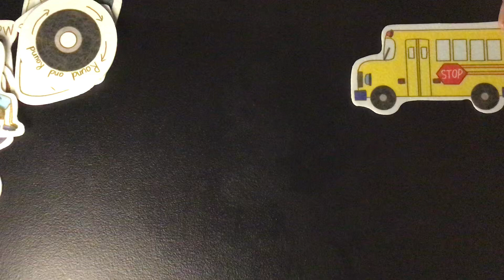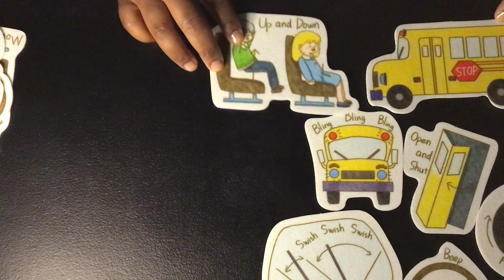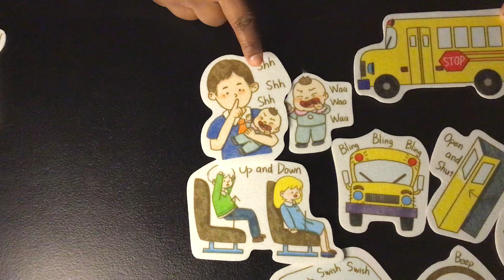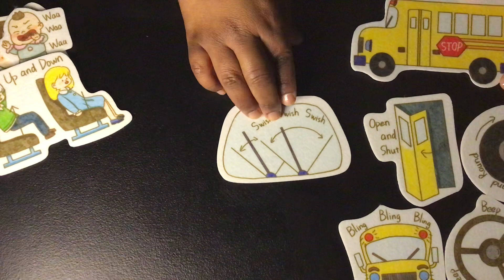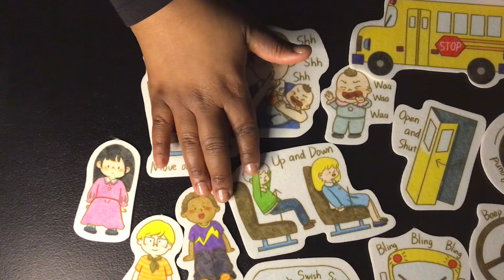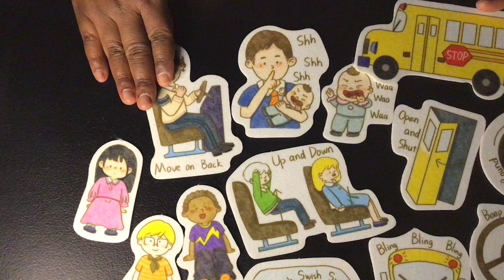The Wheels On the Bus Song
Let’s sing The Wheels On the Bus together (@butterflybabies25 )